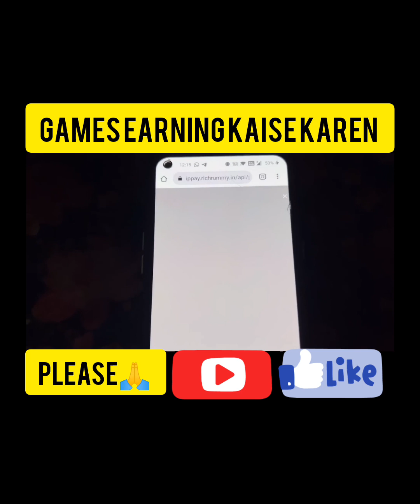क्या आप भी कमा सकते है लाखों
2022 बेस्ट सेल्फ अर्निंग ऐप्स | 51 कमाने के लिए एक दोस्त को रेफर करें

बड़ा दैनिक बोनस | कमाई करने वाले आज के नए ऐप्स अभी साइनअप बोनस प्राप्त करें 51

खेल कौशल

1.10

2.30

3.70

4. 150

5. 350

6.800

7. 7. यदि आप जीतते हैं तो 10 जारी रखें, यदि आप नहीं जीतते हैं तो 30 और यदि आप जीतते हैं तो 10 जारी रखें

जीतना

प्रत्येक आमंत्रित उपयोगकर्ता को 30% कमीशन मिल सकता है